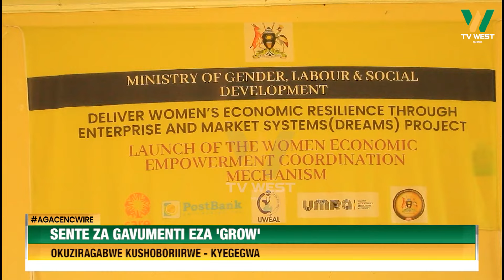Agacencwire: Oku sente za Gavumenti eza GROW ziraagabwe omuri Kyegegwa kushoboroirwe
KYEGEGWA

Oku sente za Gavumenti eza GROW ziraagabwe kushoboroirwe